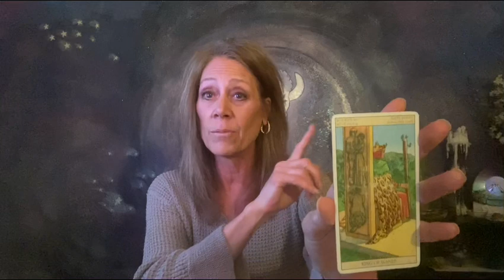♌️ Leo February ~ Deception Rears It Head/Burdens Lifting. Monthly General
Hi Leo ~ Wow, just wow! Exciting things are going to take place for some of you.  Toxic relationships have a turn of events! The energy shifts!   This is the "Soul Connection" that was meant to be your person!  What deck do you like?

For private Reading, Informational workshops & more, please go to my or loriannAscendingAndBeyond.com

Much Love
Lori Ann